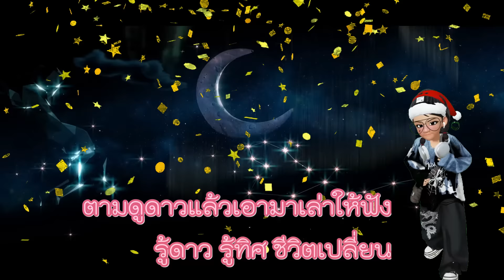มังกร 13 ก.พ.-15มี.ค.67 อาทิตย์ยาตรา ตั้งรับปรับอย่างไร ให้สดใสและรุ่งเรือง